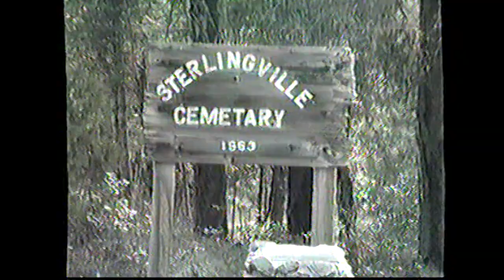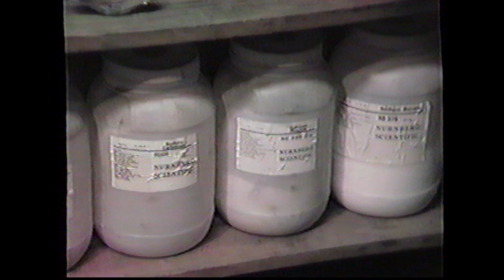Pounds and Pounds of Gold: I Mined Gold at Sterling Creek Mine | Glenn Wadstein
Glenn Wadstein mined Sterling Creek Mine from 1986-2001 and found pounds and pounds of gold. He built his own equipment and treated the job as a sand and gravel operation. Here's the equipment he built, the way he moved overburden to reveal the ore and how he processed the ore to filter out the gold.

Wadstein took this video in 1986 at the outset of the mining operation, edited it into a clear and descriptive narrative and then converted the video to digital format in 2017. Wadstein narrated the video on October 22, 2017 at the Ashland Literary Arts Festival held Hannon Library, Southern Oregon University.

Thank you National Endowment for the Humanities Common Heritage program for funding this video series and the image collection found